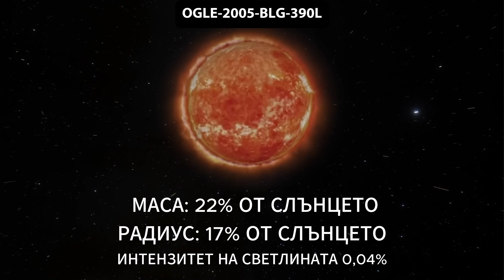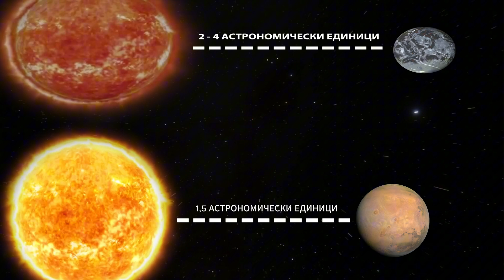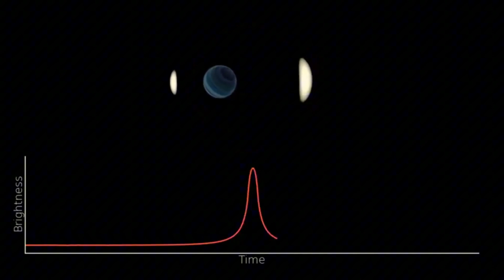НАЙ-СТУДЕНОТО МЯСТО ВЪВ ВСЕЛЕНАТА!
В безкрайната тъмнина на космоса съществуват светове, които предизвикват въображението ни и поставят под въпрос всичко, което знаем за планетите. Представете си място, където студът е толкова свиреп, че дори най-мразовитите кътчета на нашата планета земя изглеждат като тропически рай. Планета, която не просто замръзва, а сякаш съществува в свят, лишен от всякаква топлина.

Тази екзопланета, открита по наистина забележителен начин, се намира на огромно разстояние от нас. Толкова далеч, че дори най-мощните телескопи едва успяват да уловят нейните следи. Учените смятат, че това е най-студената екзопланета в нашата галактика, но дали е напълно необитаема, или може би тя крие изненадващи възможности за живот?

Открита благодарение на феномен, наречен gravitational microlensing, тази планета предизвика множество въпроси. Как е оцеляла при такива екстремни условия? Какви сили я оформят? И най-важното – има ли нещо на повърхността ѝ, което може да промени разбирането ни за живота във Вселената?

Една от тези изненади може да са микроскопични, но изключително издръжливи организми като бавноходките. Известни със своето невероятно оцеляване при екстремни условия – от замръзване до изключително високи температури – тези организми са открити и в някои от най-неканоничните места на нашата планета. Може би в такива ледени, безжизнени места като OGLE-2005-BLG-390Lb, бавноходките могат да се адаптират и оцелеят.

Отдалечена от своята звезда, тя прекарва по-голямата част от съществуването си в почти пълен мрак. Но дори в тази ледена пустош може да има нещо повече, отколкото предполагаме. Какви тайни крие OGLE-2005-BLG-390Lb? Отговорите може да ви изненадат.

Гледайте видеото и ще разберете!

🔔 Абонирайте се за канала, за да не пропускате най-новите открития и мистерии от света и отвъд!
📖 Споделете вашите мисли в коментарите – какво мислите за невероятните тайни на Вселената?
📤 Споделете това видео с приятели, които обичат интересни и мистериозни теми – нека заедно разкрием още загадки!